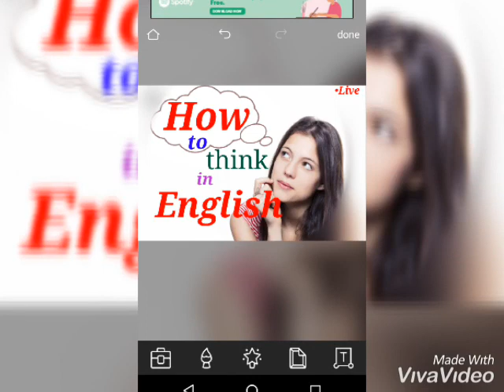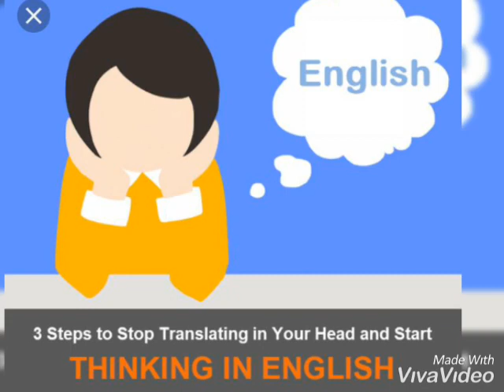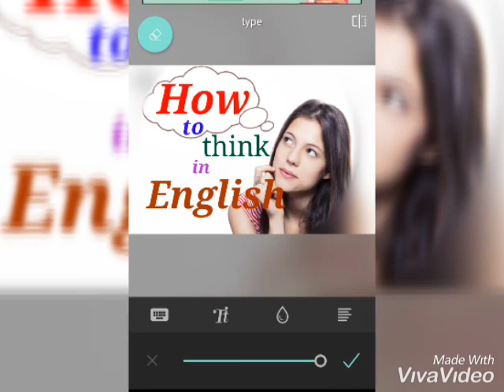How to think in English By Ravi Singh/Speak English with Confidence/Improve communication Skills 💯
English has become a part of my life: I wake up listening to news. I use English every day at work, I chat with my friends in English, I watch English movies, and I even dream in English.

Thinking in a foreign language is essential. It increases fluency and allows you to connect with people from different cultural backgrounds. You don’t necessarily need to move to an English-speaking country like I did but putting your brain in “English only” mode will definitely help.

Here are some tips that helped you:

1. Don’t use a bilingual dictionary.I remember spending hours looking up words and definitions in an English-only dictionary. I prefer to use paper dictionaries as it helps me memorize words better. When you search for a word, turning page after page, you naturally repeat it in your head. By the time you find the meaning, you remember the word.

2. Learn vocabulary in phrases, not single words. Our brains are pattern-matching machines that remember things put into context. If I can’t come up with any context examples, I check out Cambridge Advanced Learner’s Dictionary or google it.

3. Start using the vocabulary as soon as possible. Never stop yourself from speaking until your language is perfect, you will be waiting forever! I am always trying to take initiative even if I am really scared because “practice makes perfect”. As soon as I had an opportunity, I volunteered for an English college newspaper writing articles and interviewing different people. It was really hard at the beginning and it took me a long time to write a draft. After seven months of volunteering experience and publishing with the Canadian University Press, the newspaper decided to hire me as their Staff Reporter.

4. Talk to yourself in English. When I was learning English (and I still do this), I would describe to myself whatever happened during the day. This gives you extra practice before you start explaining things to other people.

5. Get an English-speaking friend or partner. It is always easier to improve English with a companion especially if he or she is a native speaker. I noticed a dramatic improvement when I moved in with my boyfriend ;). Regular chats in person, over the phone, text messages, and other common activities brought me to the next level and I stopped talking to myself!

6. Travel. I used every opportunity to travel to English-speaking countries. I’ve met numerous people in my travels and try to keep in touch with them even after my trips. Facebook, WhatsApp, Viber, and emails definitely help.

The biggest challenge is dealing with the frustration that comes with not being able to fully express yourself. The key is to think positively and stay motivated!
💮One word substitution Denoting Sounds For Airforce, Navy and all Competitive Exams 💯
Spelling Test 5.0 For Airforce and Navy💯
Mis-Spelt Words/Spelling Test 4.0 for AirForce and Navy by Ravi Singh💯
💮. Your support is really important for us to keep on making videos.